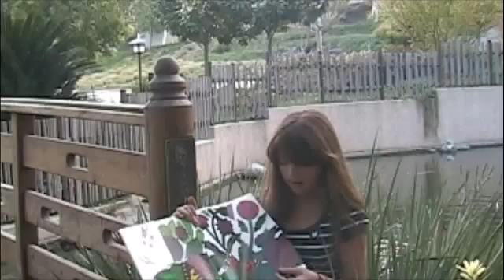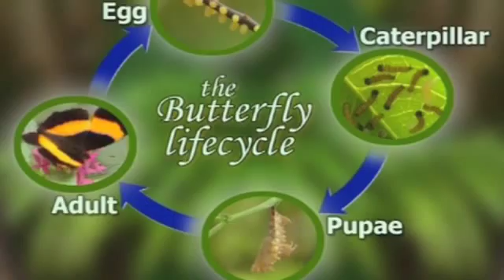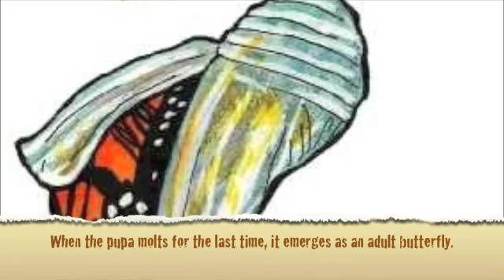The Life Cycle of a Butterfly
A short video of the life cycle of a butterfly intended for use in primary grades.